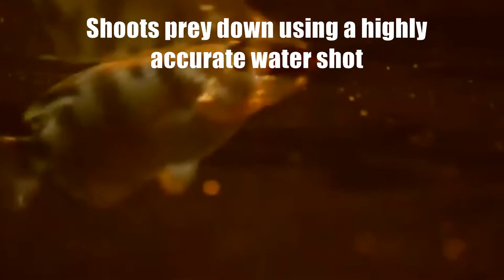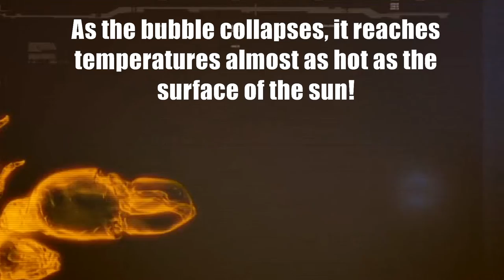The Avengers: Animal Edition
If "The Avengers" had animal counterparts, what would they be? I've selected a different animal for each hero, based on particular similar skills, abilities and characteristics.

Credits